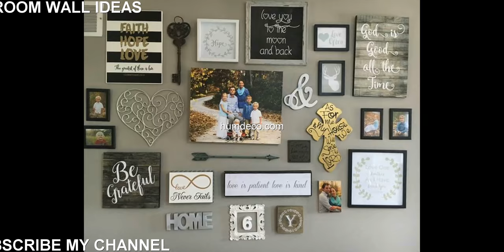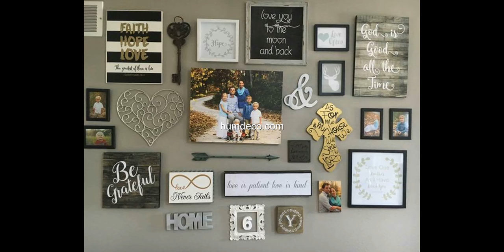Hot 41+ Living Room Wall Ideas Great Ideas 2017 - Home Decorating Ideas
Looking for decorating ideas? Browse beautiful living room wall ideas on humdeco.com, for the perfect inspiration to help you design your dream home.

This video is a photo slide about living room Ideas.PHOTO IS FROM INTERNET.If you are an owner of photo please contact me for tag you or if you wish to delete.